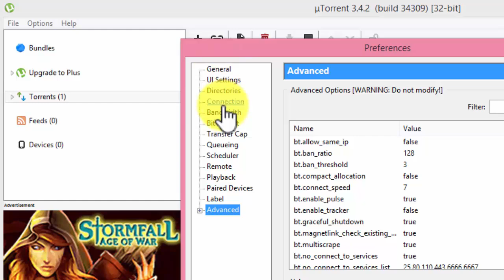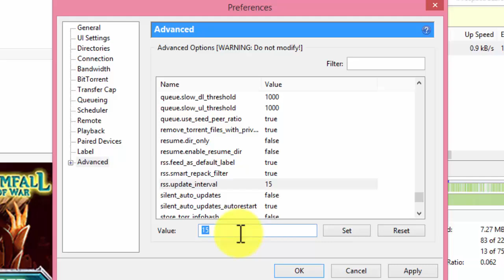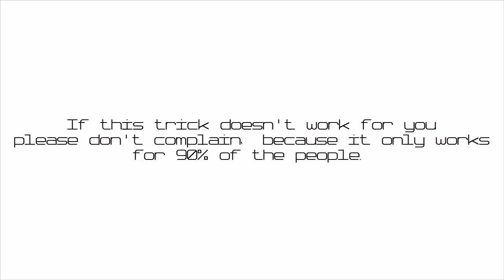How To Speed Up uTorrent [ 2x Faster ]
The easiest and most simple way to speed up uTorrent, without going deep into the Advance settings, you can still make your torrents to download fast.

This setting increases your downloading speed up to 2x faster than your normal downloading speed, suppose you're getting 1Mb downloading speed, after following this video, it'll be 2mb, it just doubles the original speed.

Now this may not work for all of you guys, but it worked for most of the people.

Paste it in the Filter box if you're having problem finding them:
- bt.allow_same_ip
- gui.show_notorrents_node
- rss.update_interval